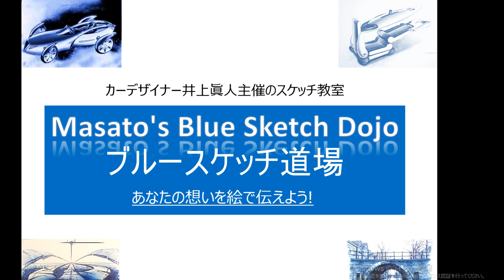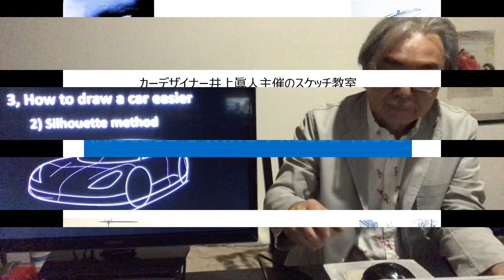How to draw a car easier -MBSD Vol 3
How to draw a car easier? There are 2 secret way you can do which is closer to your image. you should try!
If you are interested to Join ONLINE BLUE SKETCH DOJO(class), check below　(Enrollment form included)

[UPLOADED VIDEO]

[Masato Inoue bio]
 He was born in Japan in 1955. Graduated Industrial design of Chiba university and Joined Nissan Motors in1979. He graduated at Art Center Collage in US in 1984. While in Nissan, he did both Interior and Exterior design, and created 7 production car as original designer and directed 15 concept cars and Nissan LEAF which is first Mass-production electric vehicle. In 2014, he retired Nissan happily, and came to Turin Italy to teach in IAAD . He runs his Masato Inoue Design & Consulting also. He plays guitar as hobby.
Masato Inoue started teaching car design in 1990 at Tokyo Communication Art univ. From the Period, Blue Sketch was his specialty. So far, he taught this course to more than 1000 students in Japan and Italy. Many of students are working as car designer all over the world.